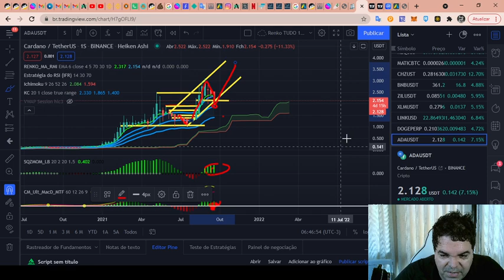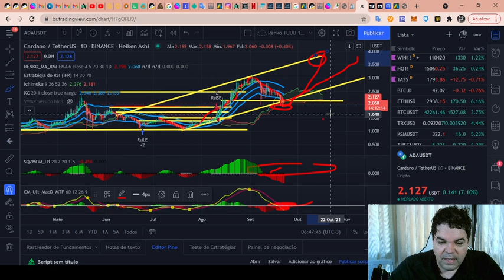Cardano (ADA) - Análise de hoje, 22/09/2021!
TWPvSrVQbDq4wyYiWTg2ubdqCfFhPkdiRw